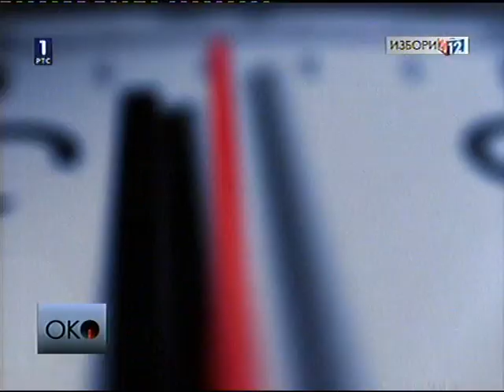RTS -OKO - Veroljub Verko Stevanovic.mp4